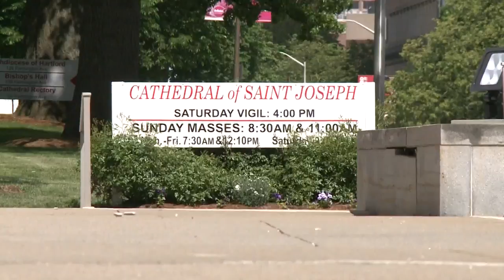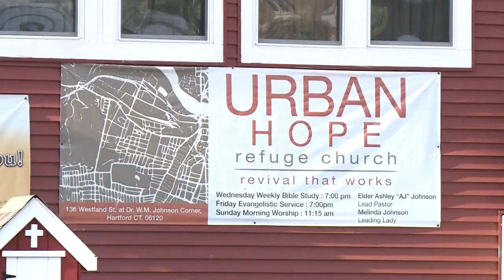Archdiocese of Hartford to resume public Masses June 8 on weekdays only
According to officials, plans include resuming public Masses on weekdays at first, then expanding to Sundays.